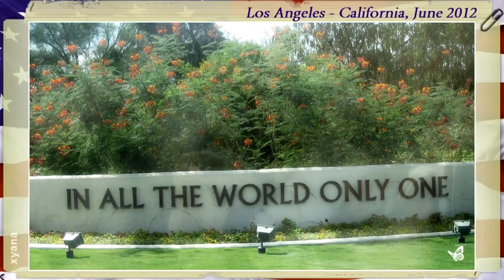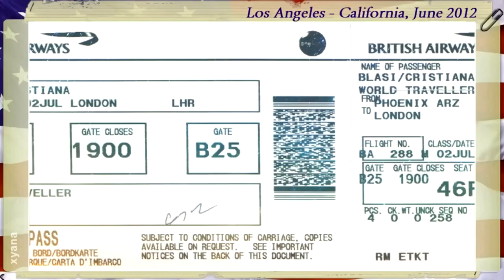Michael Jackson ♥ღ Part 8/8 TRIP TO THE USA ღ LAS VEGAS ► Mandalay Bay / Four Seasons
PLAYLIST - Michael Jackson ♥ღ Travel of L.O.V.E. to the USA

This is the story of my trip to the United States in 2012, through the videos and photos I took during the various journeys that took me to the areas where Michael lived and where he now rests in peace.
The journey is divided into several parts and below you will find links to the other videos.
To never forget! Miss you Michael!

- - - ENGLISH VERSION - - -  Trip to United States ♥
PART 01 - Forest Lawn Memorial Park ღ 06/20/2012
PART 02 - Hayvenhurst + Carolwood Dr + Staples Center ღ 06/20/2012
PART 03 - Neverland Valley Ranch ღ 06/20/2012
PART 04 - DEATH ANNIVERSARY Forest Lawn ღ 06/25/2012
PART 05 - Grammy Museum + Walk of Fame + Hard Rock Cafe + Gardner Elementary School + Madame Tussauds + Thriller House ღ 06/25/2012
PART 06 - Disneyland + Capitan Eo (Short Film) ღ 06/24/2012
PART 07 - LAS VEGAS ► Hacienda Palomino + Hard Rock Hotel + The Venetian + Regis Galerie ღ 06/27/2012
PART 08 - LAS VEGAS ► Mandalay Bay / Four Seasons + Bryce Canyon + Monument Valley + Grand Canyon ღ 06/28/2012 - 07/02/2012

PLAYLIST (Italiano) - Michael Jackson ♥ღ Viaggio d'AMORE negli USA

- - - VERSIONE ITALIANA - - -  Viaggio negli Stati Uniti ♥
PARTE 01 - Forest Lawn Memorial Park ღ 20/06/2012
PARTE 02 - Hayvenhurst + Carolwood Dr + Staples Center ღ 20/06/2012
PARTE 03 - Neverland Valley Ranch ღ 22/06/2012
PARTE 04 - DEATH ANNIVERSARY Forest Lawn ღ 25/ 06/2012
PARTE 05 - Grammy Museum + Walk of Fame + Hard Rock Cafe + Gardner Elementary School + Madame Tussauds + Thriller House ღ 25/06/2012
PARTE 06 - Disneyland + Capitan Eo (Short Film) ღ 24/06/2012
PARTE 07 - LAS VEGAS ► Hacienda Palomino + Hard Rock Hotel + The Venetian + Regis Galerie ღ 27/06/2012
PARTE 08 - LAS VEGAS ► Mandalay Bay / Four Seasons + Bryce Canyon + Monument Valley + Grand Canyon ღ 28/06/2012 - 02/07/2012

°°° Just on June 19, 2012, I was leaving together with my travel companion and above all friend Cristiana Blasi, known on Facebook thanks to Michael, for this difficult journey to tell in words.
I tried to do it through the images and photos taken in those days by creating a sort of travel history.

This is the last of the 8 videos that tell about this journey of LOVE.

This video contains the final tail of our trip, from June 28 to July 2, the date of our departure.

After Las Vegas the trip proceeded with the visit of the National parks. However, before leaving the last stop was His much beloved Four Seasons Hotel, included in the majestic Mandalay Bay!

To be there in those hallways made our heart tremble ... We constantly reminded of some frames taken from Martin Bashir's controversial documentary Living with Michael Jackson.

Your images in those same hallways accompanied us all the way.

This is the real last stop of our journey of love that continued admiring the national parks ... that nature that you adored and that you have always tried to protect up to the end!

Goodbye Michael!

Magic places, indescribable emotions.

I didn't accept it then and I still don't accept it after more than ten years that He is no longer there ... It's all so unfair. A real injustice ...

What did Michael do to you ?!

Forgive them ... if you can from up there, we will continue to defend your name against those sneaky climbers who continue to exploit your name only for money ... we will defend you forever ... because you are innocent outside of any reasonable doubt!